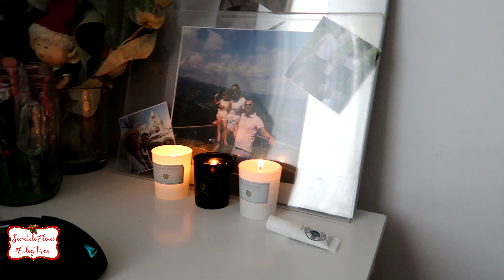Parfumuri de pe Aliexpress Merita sau Nu? EvlogMas 18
Azi avem un unboxing la primul parfum cumparat pe aliexpres, va arat si patura terminata si alte intamplari din ziua 18 de vlogmas. Sper sa va placa ;)
↓↓↓↓↓↓↓ NU UITATI SA MA URMARITI SI AICI: ↓↓↓↓↓↓↓

✿Melodie intro: Away-Youtube